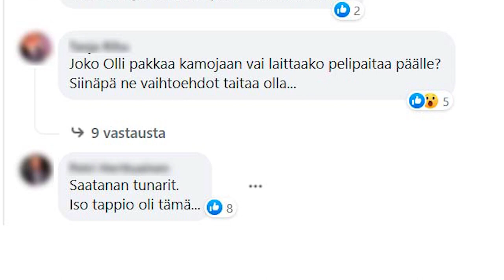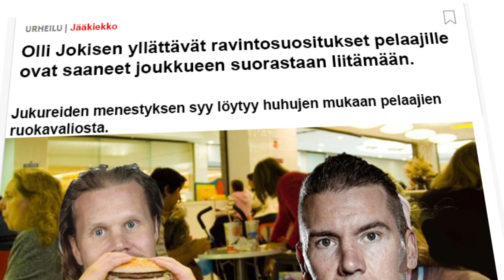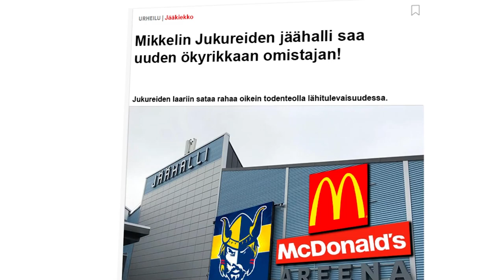Olli Jokinen ja unelma Mikkelin Jukureista - Osa 2 - Kohti Playoff-kevättä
Olli on perhana laittanu räikän pyörimään! Juna puksuttaa kohti kauden 21-22 pudotuspelejä!